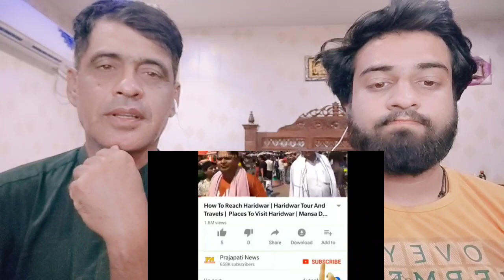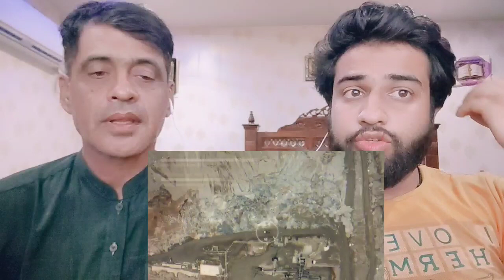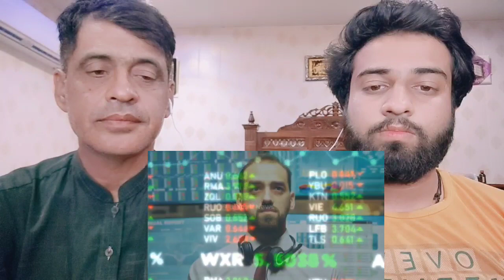साल 2050 में ऐसा होगा हिन्दुस्तान | India 2050 Video | Shocking Reactions By | Pakistani Family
.credits.

     Wajahat:-    Sheikhwajahat007